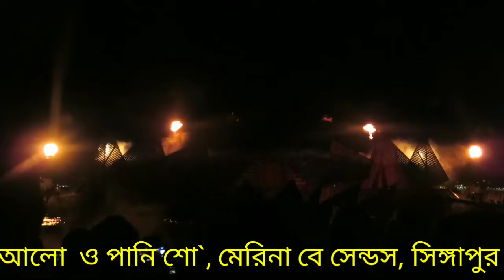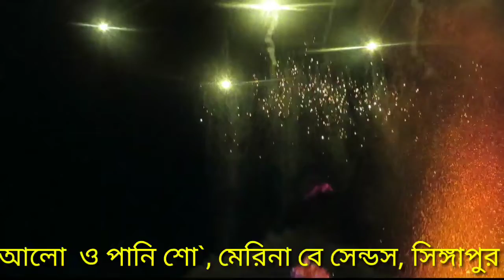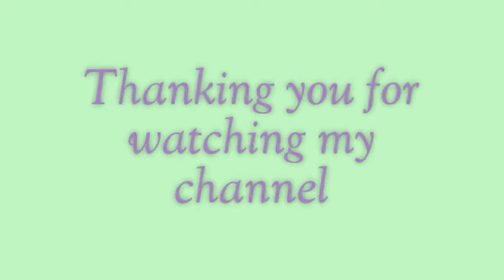Travel to Singapore, A awesome Light and Water Show, Marina Bay Sands, সিংঙ্গাপুর ভ্রমন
Marina Bay Sands, Singapore, I recorded that in 18th of August, 2018 ,